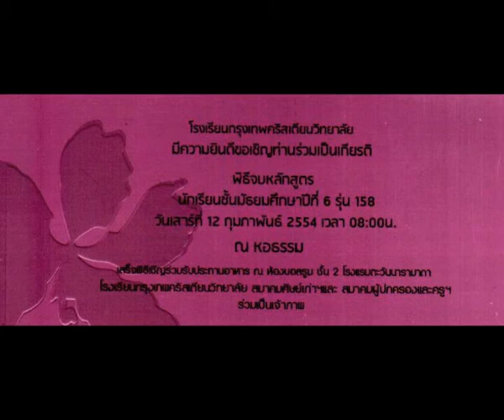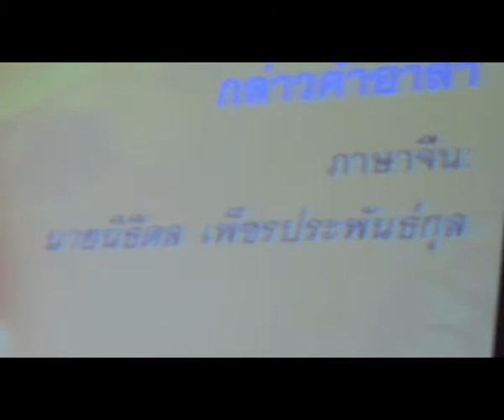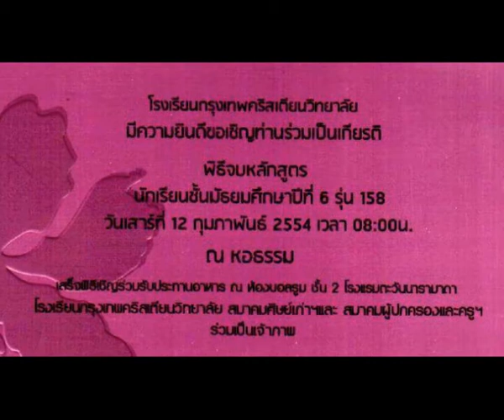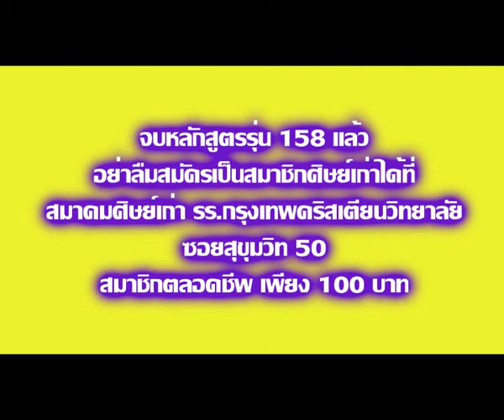Sathit+BCC_Baccalaureate_B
BCC Baccalaureate 158 / B
On Saturday 12 February 2011
C O N G R A T U L A T I O N S